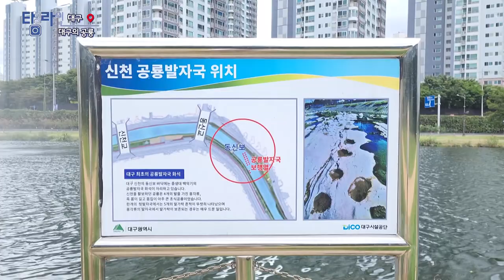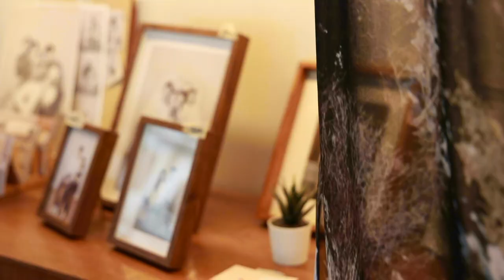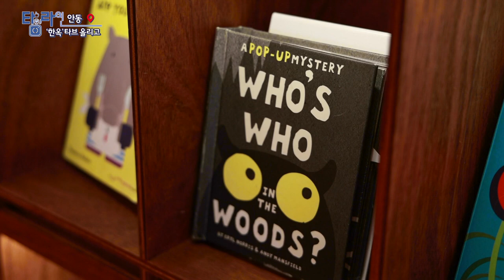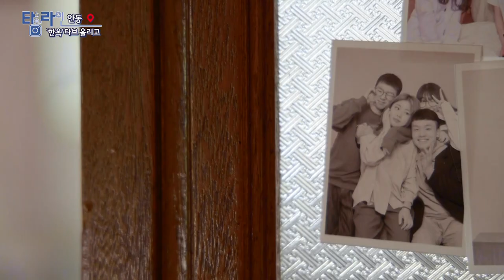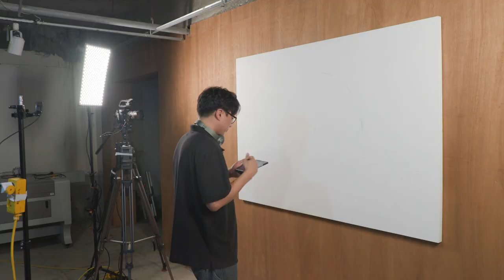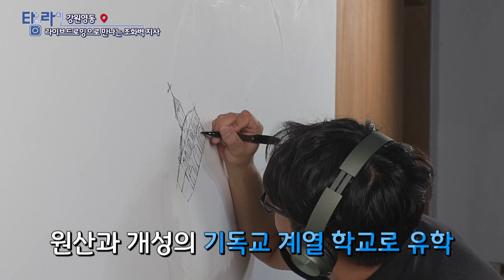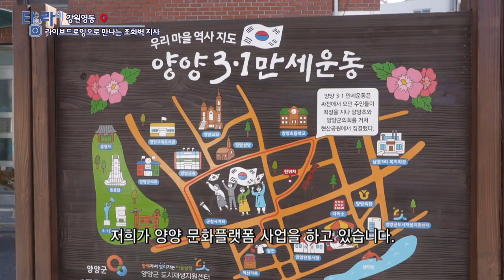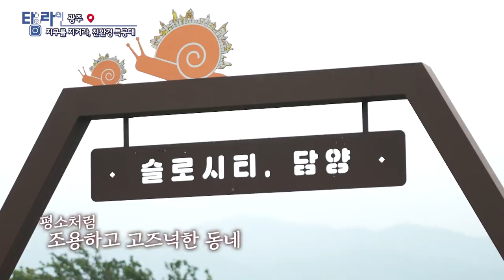[TV매거진 타임라인] 10월 3일 전체방송 다시보기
10월 3일(월) 방송

대구 - 대구의 공룡
안동 - '한옥'타브 올리고
강원영동 - 조화벽 지사를 라이브드로잉으로 만나다
광주 - 지구를 지켜라 친환경 특공대